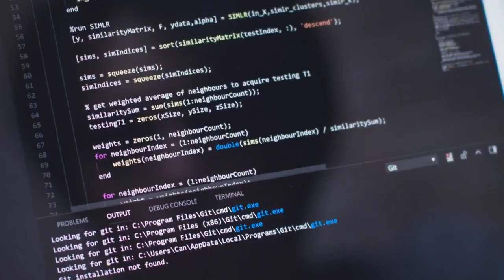Can Gafuroğlu's graduation project winning the Young Software Engineer of Scotland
Can has joined BASIRA lab in October 2017 as an undergraduate student to design a machine learning framework for neurological disorder diagnosis based on machine learning in his final year graduation project. His work on “Joint prediction and Classification of Brain Image Evolution Trajectories from Baseline with Application to Early Dementia Diagnosis” was dubbed “exceptional” by ScotlandIS judges and selected to receive the Young Software Engineer of the Year Award. It was also published in top class A1 International Conference on Medical Image Computing and Computer Assisted Intervention (MICCAI).

Can’s project uses machine learning to extrapolate and enhance more limited observations. His project brings together a range of existing datasets both longitudinal and cross-sectional to enhance the ‘learning’ from individual observations. The program learns how to predict the developmental trajectory of a brain from a single acquisition timepoint, classifying the predicted trajectory as either ‘healthy’ or ‘demented’. Using a weighted system to verify the classification Can’s programme improved overall performance and analysis by 5%.

Can is originally from Turkey but was educated in St Andrews, before studying Computer Science at University of Dundee. He is now working on a games development project. His outside interests include travelling, learning languages, playing the guitar, and good food.
The judges considered this project to be exceptional.